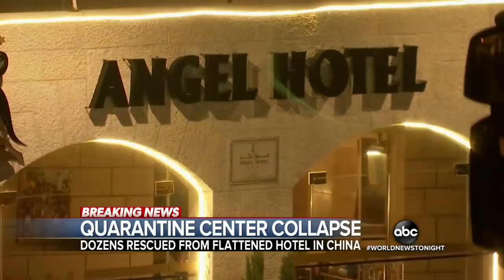China hotel collapses with quarantined coronavirus patients inside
Rescue teams in China scrambled to free 70 people trapped inside the hotel quarantine center after its sudden collapse.